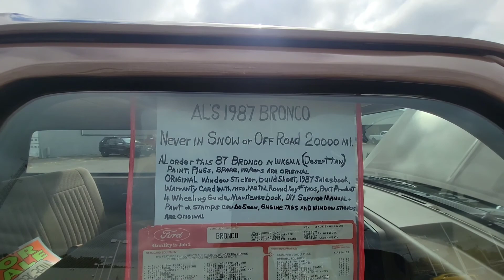CARS IN COFFEE TOWN BUSINESS ➕️ ANOTHER ADD ON TO THE RIDGELINE